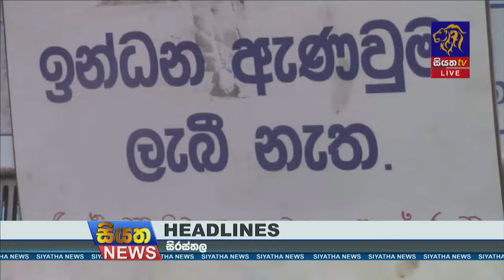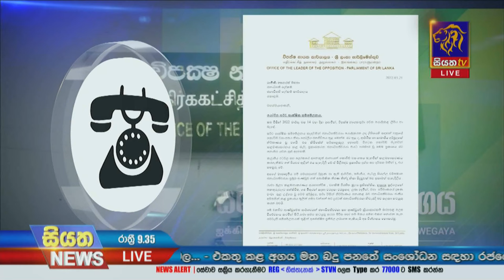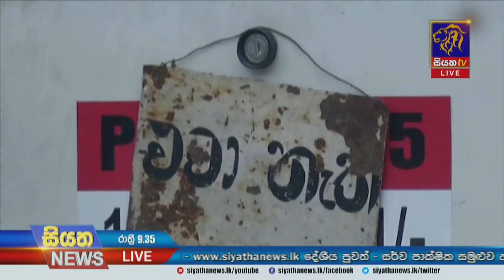Siyatha News | 09.35 PM | 23 - 03 - 2022